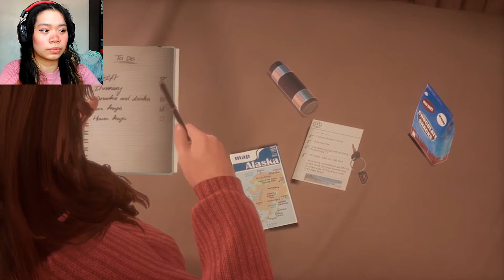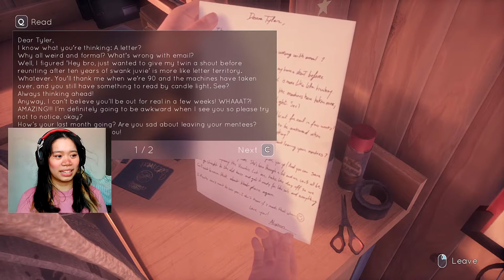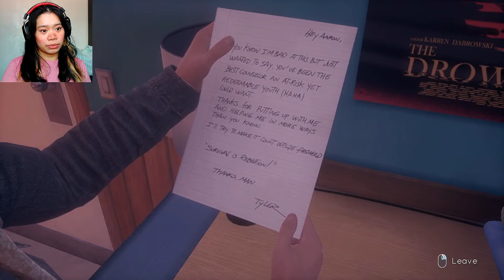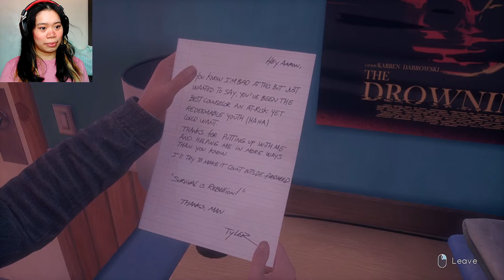LIFE IS STRANGE VIBES BUT IT HAS MURDER??| Tell Me Why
"Tell Me Why is the multi-award winning episodic adventure game from Dontnod Entertainment in which twins use their supernatural bond to discover the truth of their troubled past."- Steam

but yeah it's premise is super cool and mysterious and it tackles the concept of twins and the often myths behind being twins. It's honestly captivating!

♥ Thanks for checking out my videos! Love you and I appreciate you alot ♥ See you on my next vid!